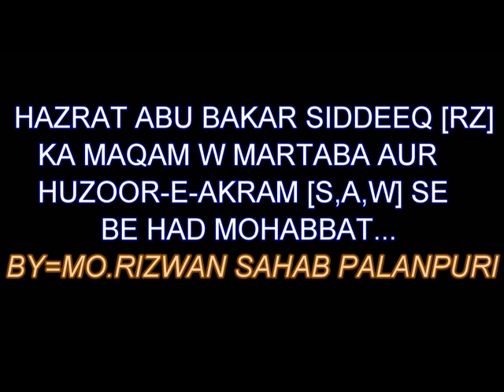MO RIZWAN - HAZRAT ABU BAKAR RZ KA MAQAM